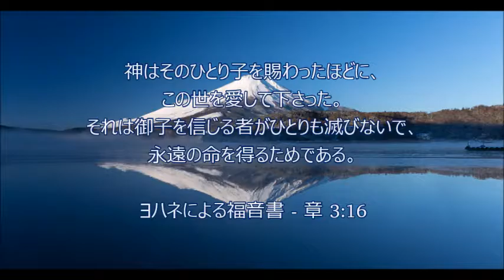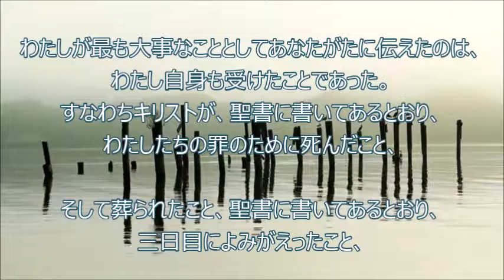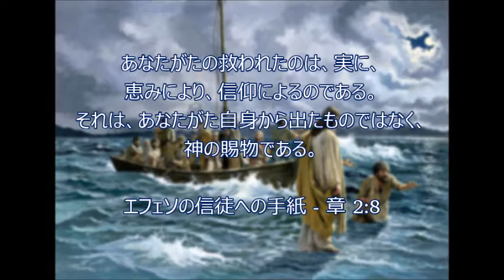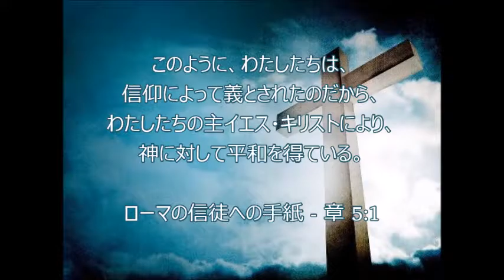イエス・キリストの福音 (Japanese)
イエス・キリストの福音
The Gospel of Jesus Christ (in Japanese)